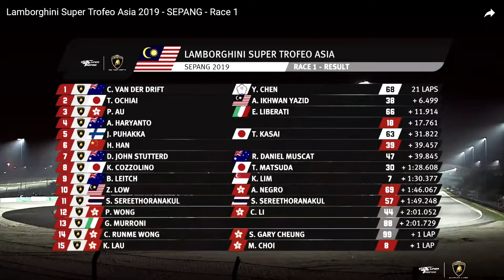[Highlights] 2019藍寶堅尼統一規格賽第2站日本Suzuka預告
2019藍寶堅尼統一規格賽第2站日本Suzuka預告

Preview for the 2019 Lamborghini Super Trofeo Asia Round 2 at Suzuka, Japan